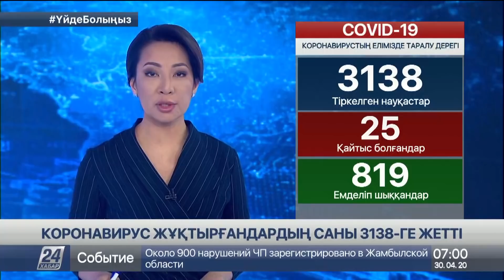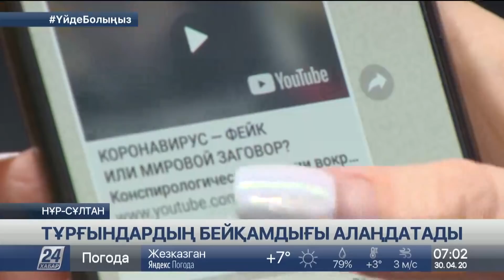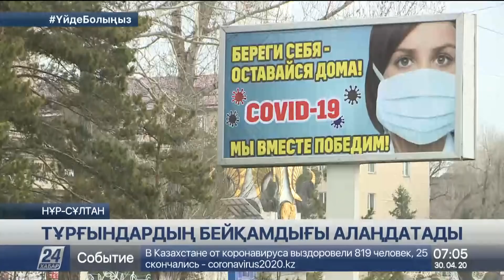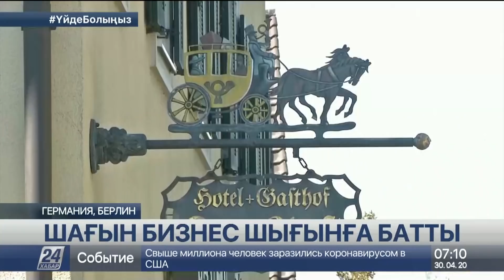30 сәуір 2020 жыл - 07.00 жаңалықтар топтамасы